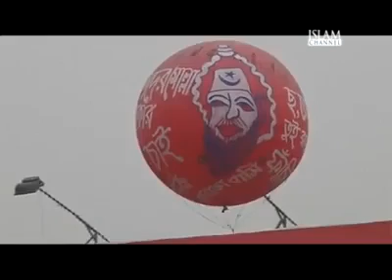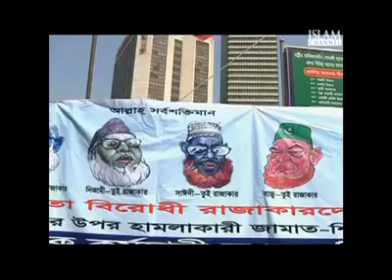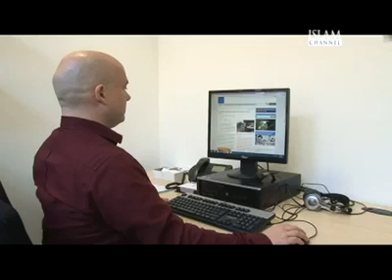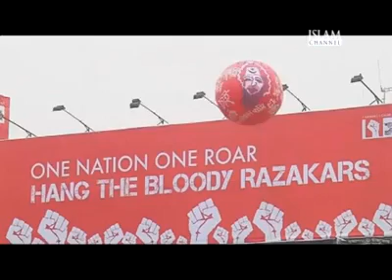Islam Channel এর সাড়া জাগানো প্রমাণ্য চিত্র - (১) - Facebook